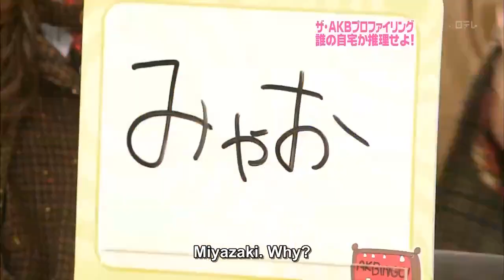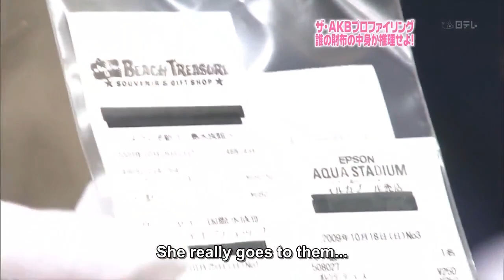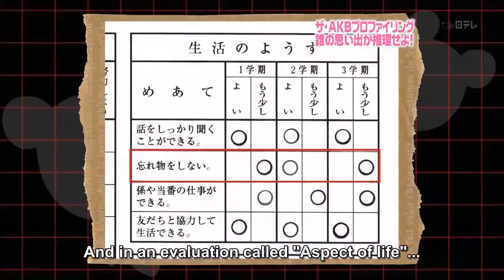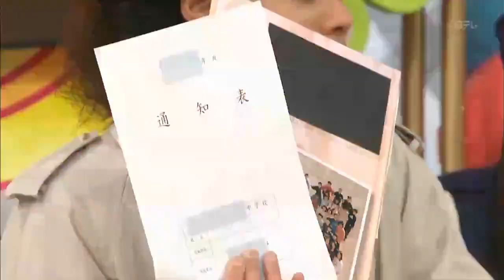AKBINGO! | Episode 60 [English sub]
Aired in November 18, 2009

AKB Profiling, Minegishi Minami Back Flip Challenge

Ending song: 完璧ぐ~のね (Kanpeki Gu~no ne) (Flawless Words)